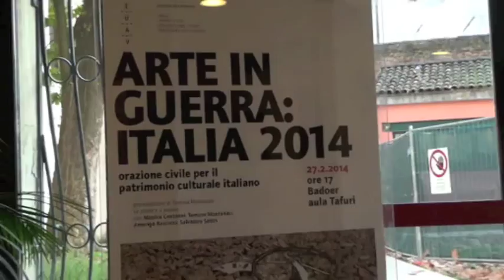VENEZIA - IUAV - AMERIGO RESTUCCI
Pubblico questo video che permette, a chi non c'era, di ascoltare l'intervento di Amerigo Restucci, rettore dell''Università Iuav di Venezia,  in occasione dell' evento "Arte in guerra: Italia 2014" che ha visto la partecipazione di Salvatore Settis e di Tomaso Montanari